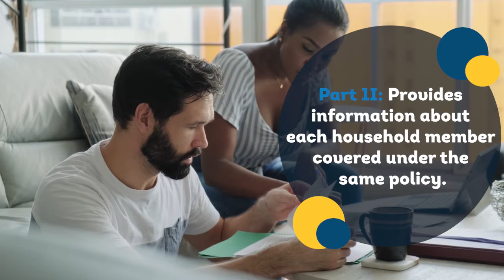Find Out What’s Included On Form 1095-A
Wondering what information is included on Form 1095-A? Use this video to learn more while preparing your 2020 tax return. Stop back next week to find out what to do with your Form 1095-A. on.ny.gov/3rc8aH3